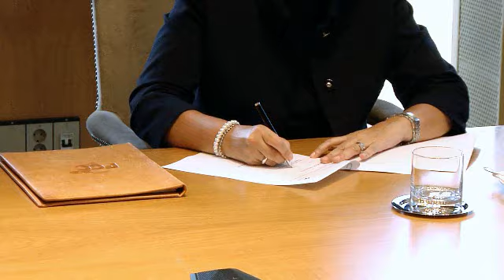Coche eléctrico Proyecto Movilidad FCC y Citroen España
Citroën España y FCC han llegado un acuerdo para el estudio e investigación relacionados con el coche eléctrico.

El Proyecto de Movilidad de FCC consiste en evaluar la tecnología de los coches eléctricos, las estaciones de recarga y analizar las necesidades de los consumidores.

El acuerdo ha sido firmado por el Director general de Energía y Sostenibilidad de FCC, Eduardo González Gómez y la Directora nacional de ventas de automóviles Citroën España, Asunción Gómez.